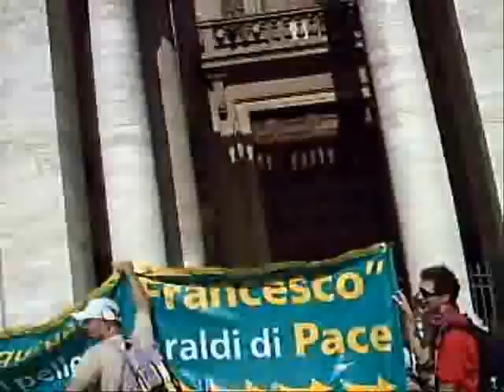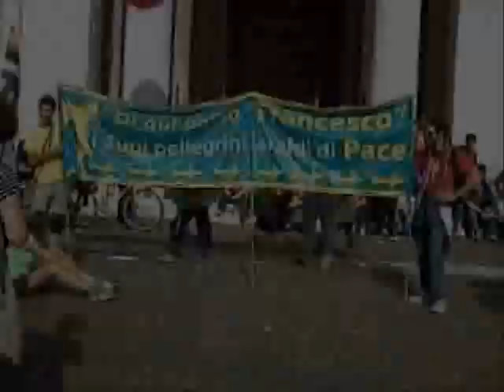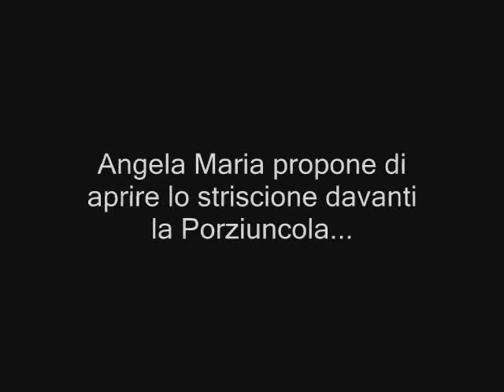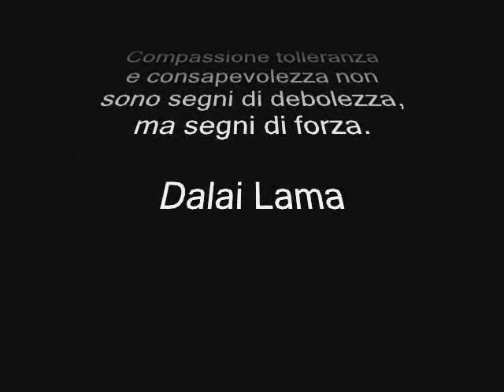Marcia della Pace - Parte 3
Marcia della pace del 2007, per rendere libero il mondo dalla barbarie della guerra...Diritti eguali per tutti gli umani...Sempre a piedi SCALZI...